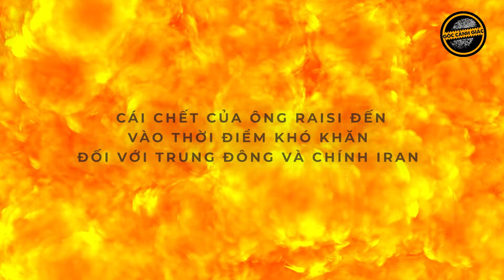Iran bất ngờ “kết tội” Mỹ về điều bất thường trên chiếc trực thăng chở Tổng thống Raisi gặp nạn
GCG | Tổng thống Iran Ebrahim Raisi và Bộ trưởng Ngoại giao Hossein Amirabdollahian được xác nhận đã thiệt mạng sau khi trực thăng chở họ bị rơi ở khu vực rừng núi giáp biên giới với Azerbaijan trong bối cảnh sương mù dày đặc vào ngày 19/5. Đáng chú ý, cuộc điều tra ban đầu của nhóm cứu hộ Thổ Nhĩ Kỳ cho thấy, chiếc trực thăng chở Tổng thống Iran Ebrahim Raisi có những dấu hiệu bất thường.